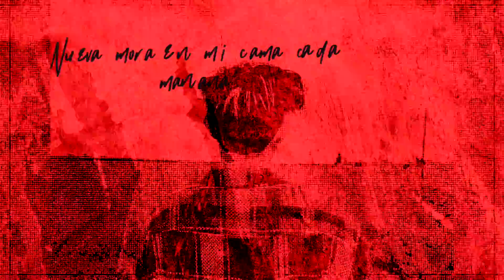Angellvroo - Vienes Y Te Vas (Official Lyric Video)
Listen to Vienes Y Te Vas by Angellvroo on all platforms.